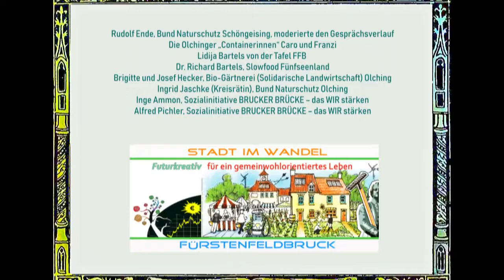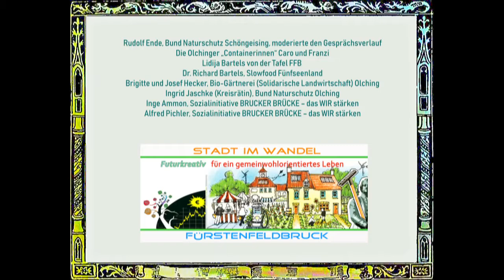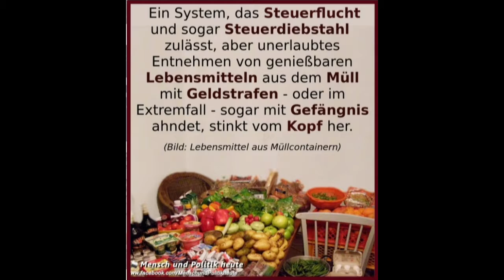Essens- und Nahrungsmittelpolitik in der Kritik: Verschwendung von Lebensmitteln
Unter der Überschrift „DemokraTisch in Bruck“ finden im Raum der Sozialinitiative „BRUCKER BRÜCKE - das WIR stärken“ monatlich Begegnungen mit Stadträten und Aktiven am runden Tisch statt. Es geht um aktuelle Fragen und Probleme zur Stadt- und Landpolitik sowie die Vorstellung konstruktiver Vorschläge für mehr Bürgerbeteiligung, gemeinwohlorientierte Politik und bessere Vernetzung. Wir machen keine Publikumsveranstaltungen. Statt dessen laden wir Gäste und die Presse ein.
Das Thema der Dezember-Begegnung: „Essens- und Nahrungsmittelpolitik in der Kritik: Verschwendung von Lebensmitteln“.
Fakt: 18 Millionen Tonnen Lebensmittel werfen in Deutschland jedes Jahr weggeworfen, wobei mit 60 % die Hauptvernichter die gewerblichen Anbieter sind.
Zur Diskussion kamen
Rudolf Ende, Bund Naturschutz Schöngeising, moderierte den Gesprächsverlauf,
Die Olchinger „Containerinnen“ Caro und Franzi,
Dr. Richard Bartels, Slowfood Fünfseenland und Lidija Bartels von der Tafel FFB,
Brigitte und Josef Hecker, Bio-Gärtnerei Hecker (Solidarische Landwirtschaft) Olching,
Ingrid Jaschke (Kreisrätin), Bund Naturschutz Olching,
Inge Ammon und Alfred Pichler, Sozialinitiative BRUCKER BRÜCKE – das WIR stärken.
Wir haben aus anderthalb Stunden Diskussion die wichtigsten Aussagen zusammen gestellt.
Wie zur Bestätigung nahm die Satiresendung „Die Anstalt“ die Nahrungsmittel- und Agrarpolitik, die Konzerngewalt und unser Kosumverhalten faktenreich unter die Lupe. Eine hervorragende Ergänzung! Hier zu sehen